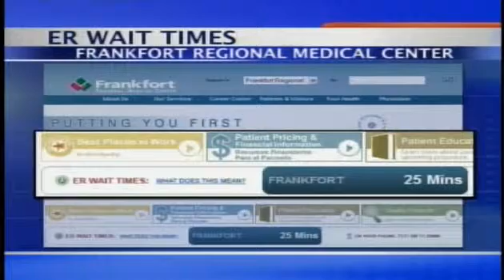ER Wait Times-Frankfort Regional Medical Center